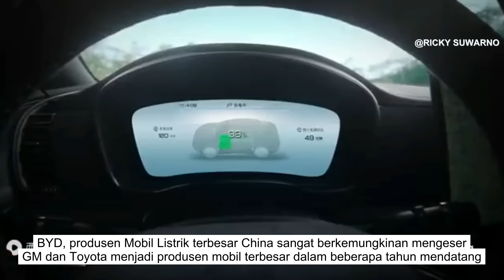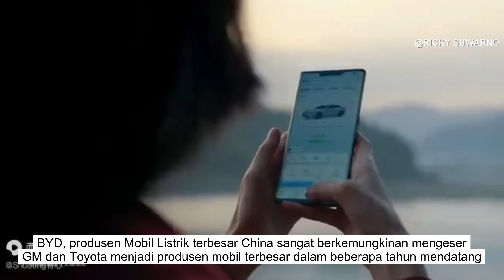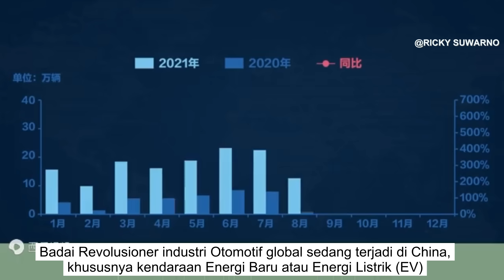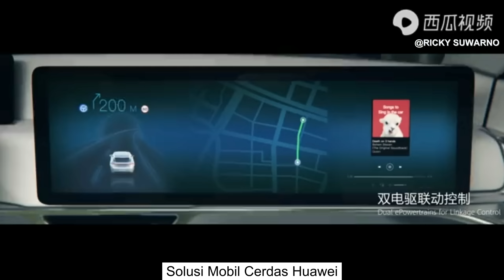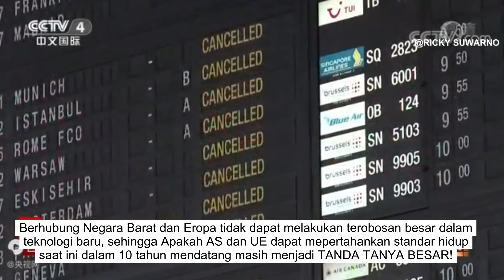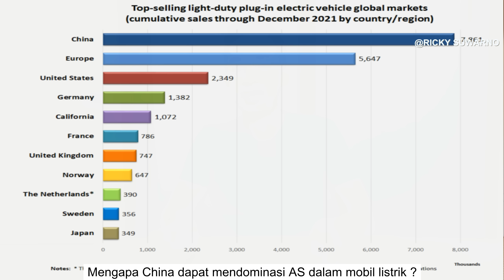Industri Otomotif China akhirnya memasuki Musim Semi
Sebagai produsen sekaligus pasar kendaraan listrik baru terbesar dunia, China memainkan peran utama dalam elektrifikasi industri mobil. Jika Anda mengamati peralihan dari bensin dan diesel ke elektrifikasi, semua pasar di dunia melakukan hal itu dengan laju yang berbeda. Namun, China merupakan pasar pertama dan berada diposisi terdepan dunia. Sebaliknya, Industri properti yang merupakan industri pilar China mungkin menghadapi kesulitan yang lebih besar dalam beberapa tahun ke depan. Penjualan perumahan komersial hingga 3 triliun Dolar pada tahun 2021 mungkin menjadi plafon industri real estate China. Penurunan dalam real estate pasti akan menyeret turun ekonomi China, jadi di mana titik pertumbuhan masa depan ekonomi China berikutnya?